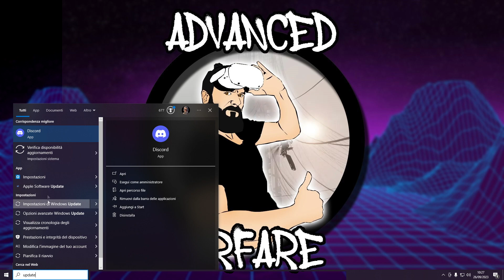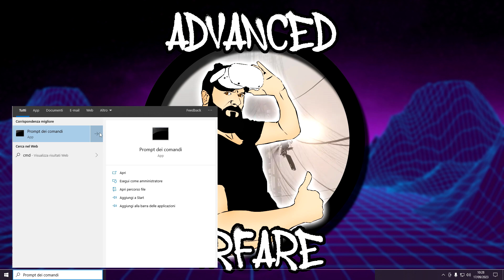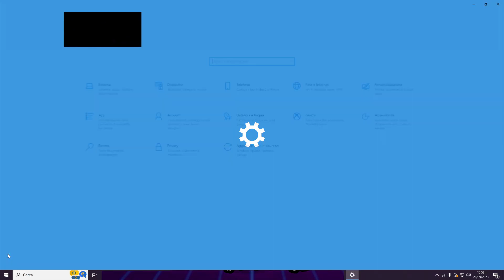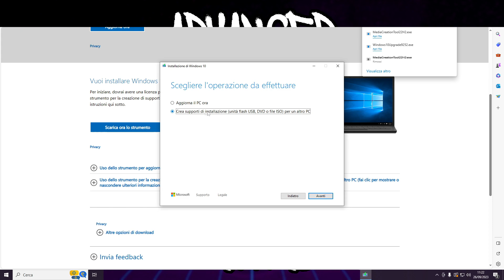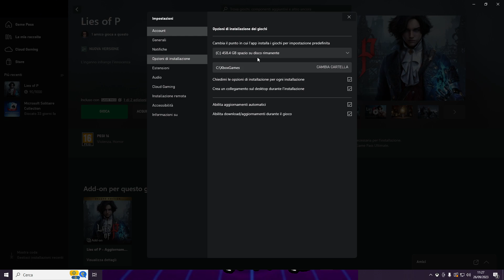Come risolvere errore 0x80080005 Xbox su pc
Il codice di errore 0x80080005 spesso è accompagnato da un messaggio di errore "si è verificato un problema durante il caricamento dei percorsi di installazione. Riprova" e questo fa sì che non si possano installare nuovi giochi, oppure eseguire quelli già installati.

Ecco alcune soluzioni per risolvere l'errore 0x80080005 sull'app PC di Xbox.

Supporta il canale usando il tasto Super Grazie. Suppor the channel using the Super Thanks button.

PlayStation VR2
PlayStation VR2 + Horizon Call of the Mountain
Pico 4 128
Pico 4 256
Quest 2 256GB
Quest 2 128GB

Oculus Link Cable
Fitness Pack Meta Quest 2.
Elite Strap
Elite battery strap
Carry case Meta Quest 2
Kit Meta Quest 2

Link Cable Amazon Basics Type C USB 3.1 3m
LinkCable Alxum 5m

Quest 2 Halo strap
Quest 2 BOBOVR M2 + 2 battery pack + charging dock

My PC:
Main board MSI X570 A Pro
CPU Ryzen 5 3600
GPU GTX 1660 Super 6GB
RAM 2x 8GB 3200 MHz
Power supply iTek Desert 750 W
Storage SSD Samsung 1TB
HDD 2 TB 7.200rpm

Antlion ModMic Wireless
Trust Lance GXT 242 Gaming Microphone

0:00 Correggere errore 0x80080005 Xbox su PC
0:22 Aggiorna Windows
0:37 Strumento di risoluzione di rete
0:55 Ripristina connessione internet
1:31 Pulizia Disco
1:47 Strumento di risoluzione Xbox
2:05 Reimposta app Xbox
2:37 Reinstalla app Xbox
3:02 Reinstalla Windows